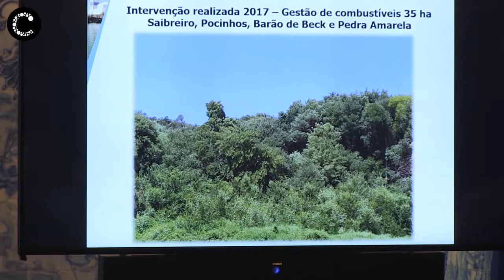Proteção Civil e Defesa da Floresta | Reuniões das Comissões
Decorreram no Salão Nobre da Câmara Municipal de Cascais, as reuniões da Comissão de Proteção Civil e da Comissão de Defesa da Floresta. As conclusões de ambas as reuniões apontam para o facto do concelho de Cascais ser um dos mais seguros do país, quer na prevenção e combate de incêndios, quer na prevenção e mitigação dos efeitos da ocorrência de catástrofes naturais.